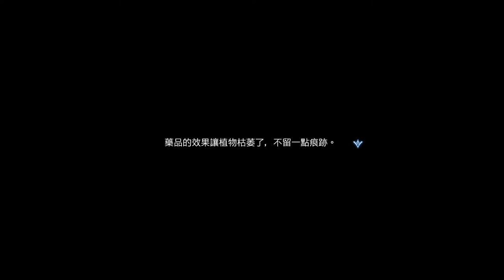[長谷雄玩遊戲]收穫之星-Harvestella-第三章了真的算是不錯的遊戲